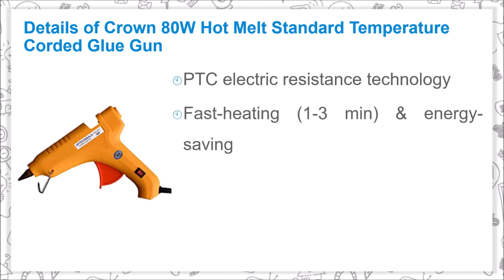APTECH DEALS Crown 80W Hot Melt Standard Temperature Corded Glue Gun with 5 Glue Stick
This is a multi-purpose tool that you can use to fix broken things, fill voids, handle leaks, hand-made, creative design, and electronics and shoe processing.
It is suitable for a variety of materials such as wood, metal, plastic, glass, ceramics, rubber, leather, textiles, fabrics, paper and more.

Details of Crown 80W Hot Melt Standard Temperature Corded Glue Gun

- PTC electric resistance technology
- Fast-heating (1-3 min) & energy-saving
- Workable voltage range of 100V-240V
- Ergonomic design and suitable size make it comfortable to handle and use
- Made with high quality plastic engineered to sustain high pressure and temperature without deforming
- Perfect for home, office, school, factory
- Ideal adhesive for assembly / repair / fastening metal, wood, glass, card, fabric, plastic, ceramics, paper, leather, furniture, toys.

Music Credit
Track: Triumph